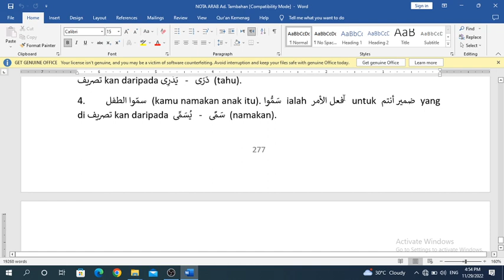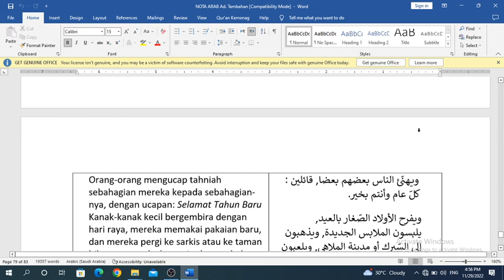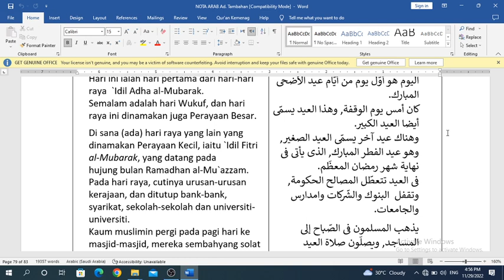KULIAH 29 NOV 2022 (Bhg 1)